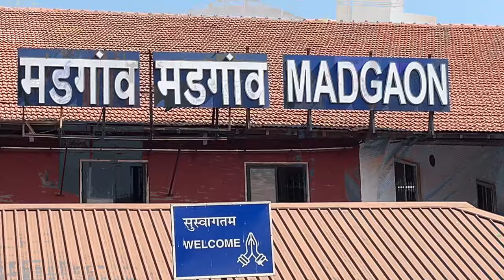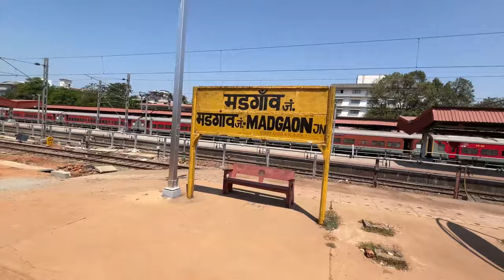मडगाँव से अहमदाबाद की ट्रेन जर्नी रही यादगार/ train journey detail video/ 21 घंटे की Train Journey.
गांधीधाम - नागरकोइल साप्ताहिक एक्सप्रेस दक्षिणी रेलवे ज़ोन से संबंधित एक एक्सप्रेस ट्रेन है जो भारत में गांधीधाम जंक्शन और नागरकोइल जंक्शन के बीच चलती है । यह भारत के पश्चिमी तट के कोंकण रेलवे मार्ग से होकर गुजरती है। यह भारत में केवल शुक्रवार को गांधीधाम जंक्शन से नागरकोइल जंक्शन तक चलती है और यह मंगलवार को नागरकोइल जंक्शन से गांधीधाम जंक्शन तक चलती है।

यह गांधीधाम जंक्शन से नागरकोइल तक ट्रेन संख्या 16335 के रूप में संचालित होती है और विपरीत दिशा में ट्रेन संख्या 16336 के रूप में गुजरात , महाराष्ट्र , गोवा , कर्नाटक , केरल और तमिलनाडु राज्यों की सेवा करती है ।

ट्रेन में 110 किमी प्रति घंटे की अधिकतम गति के साथ मानक आईसीएफ रेक हैं। ट्रेन में 23 डिब्बे हैं:

1 एसी II टियर
5 एसी III टियर
10 स्लीपर टियर
1 पैंट्री कार
2 सामान्य अनारक्षित
2 सीटिंग कम लगेज रेक

16335/ गांधीधाम-नागरकोइल एक्सप्रेस 2,341 किमी (1,455 मील) की दूरी 45 घंटे 40 मिनट (51 किमी/घंटा) में तय करती है।

16336/ नागरकोइल-गांधीधाम एक्सप्रेस 2,341 किमी (1,455 मील) की दूरी 46 घंटे 15 मिनट (51 किमी/घंटा) में तय करती है। [3]

चूँकि ट्रेन की औसत गति 55 किमी/घंटा (34 मील प्रति घंटे) से कम है, रेलवे नियमों के अनुसार, इसके किराए में सुपरफास्ट अधिभार शामिल नहीं है।

16335/36 गांधीधाम - नागरकोइल एक्सप्रेस गांधीधाम जंक्शन से अहमदाबाद जंक्शन , वसई रोड , पनवेल जंक्शन , रत्नागिरी , मडगांव जंक्शन , उडुपी , सुरथकल , मैंगलोर जंक्शन , एर्नाकुलम टाउन , कोट्टायम , कोल्लम जंक्शन , तिरुवनंतपुरम सेंट्रल से नागरकोइल जंक्शन और इसके विपरीत चलती है ।